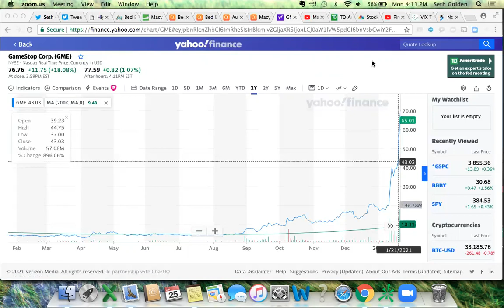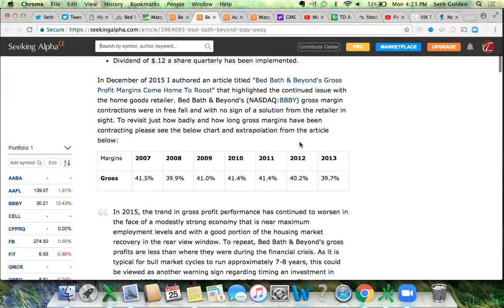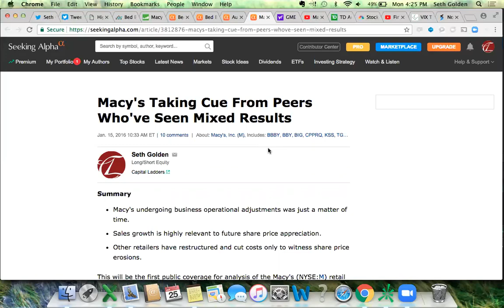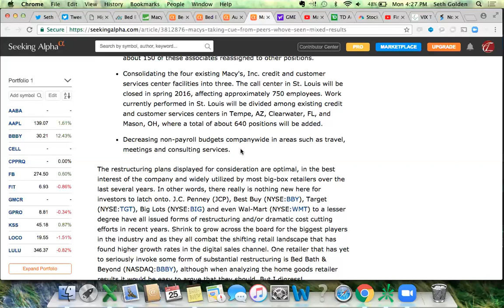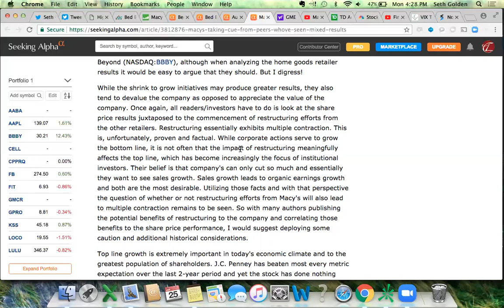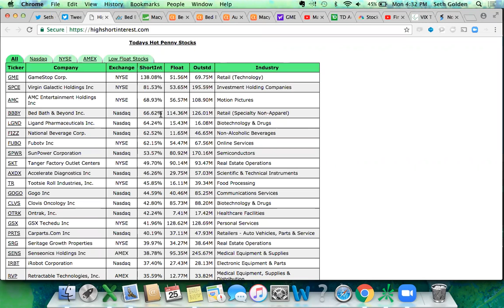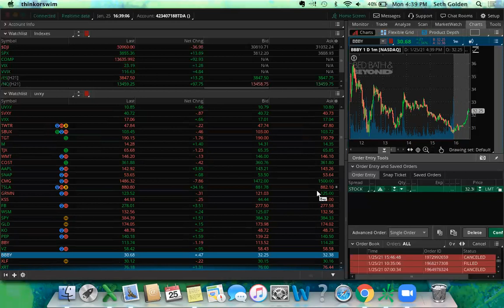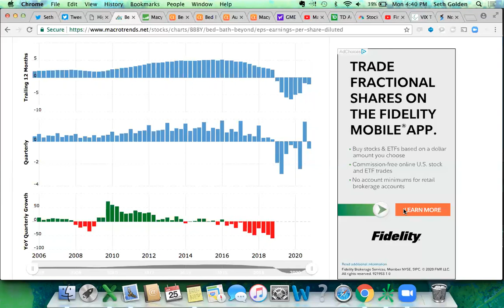Parabolic Moves In Bed Bath & Beyond and GameStop: Fundamentals always matter!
Share prices have appreciated 100%+ in a matter of days and weeks, but the end story does not look good for unsuspecting investors driven by hope and/or momentum in highly shorted stocks.